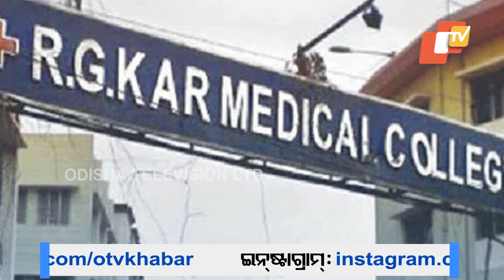Special Story: 50 Doctors Resign over Kolkata Rape and Murder Case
ଏ ଖୁସିର କରତାଳି ନୁହେଁ... ଏ ହେଉଛି ନ୍ୟାୟ ପାଇଁ ପ୍ରତିବାଦ... ଆଉ ଏମାନେ କୌଣସି ସାଧାରଣ ଜନତା ବି ନୁହଁନ୍ତି । ଏ ହେଉଛନ୍ତି ଜଣେ ଜଣେ ଡାକ୍ତର । ଯିଏ କି ଚାକିରି ଛାଡ଼ି ଜଣକ ପରେ ଜଣେ ବାହାରକୁ ଆସୁଛନ୍ତି ।